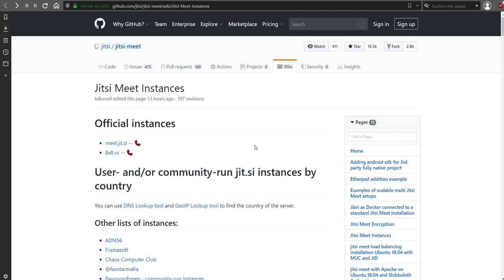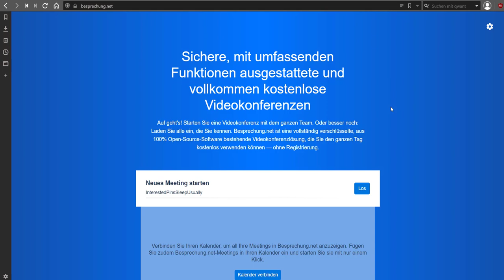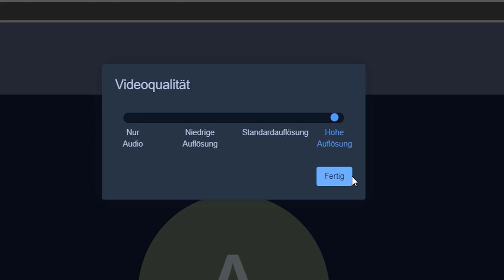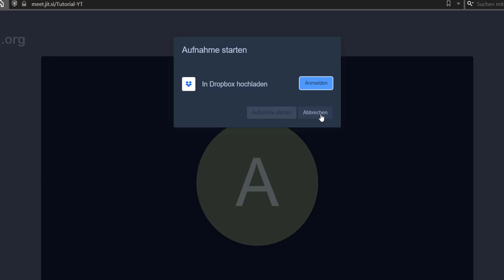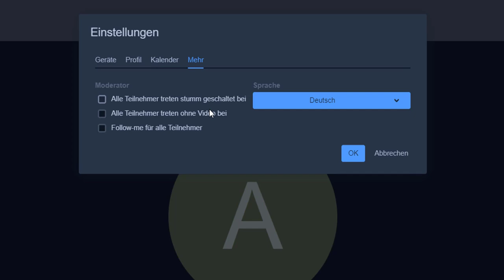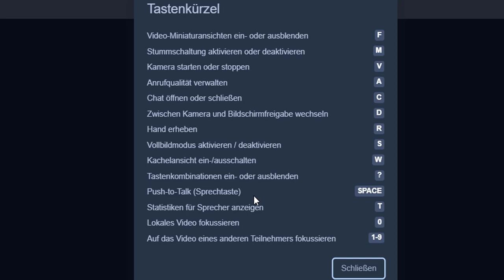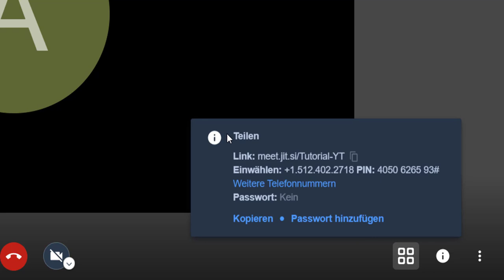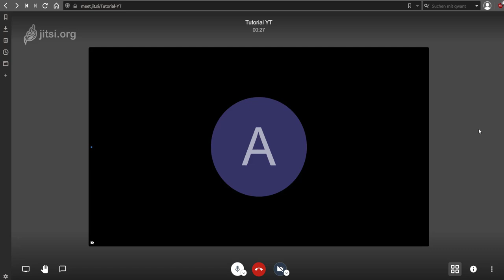Benutzung von Jitsi als Videokonferenzlösung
Anlegen einer Konferenz.
Auswahl von alternativen Instanzen.
Erklärung der grundlegenden Bedienung von Jitsi.